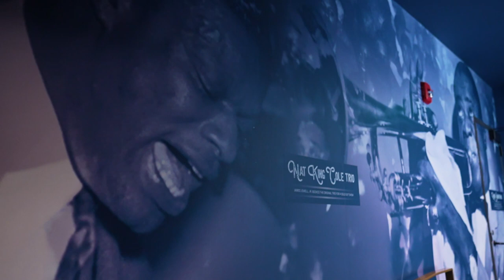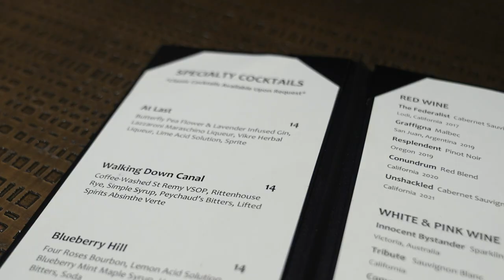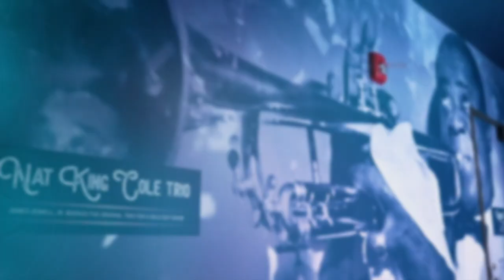July Small Business of the Month: The Jewell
The Jewell is part music venue, part cocktail lounge, and part fine dining in one vibrant spot. Located inside the Capitol District, this sleek and intimate jazz hotspot is built on a reverence of shared music history and a deep connection to the here and now.